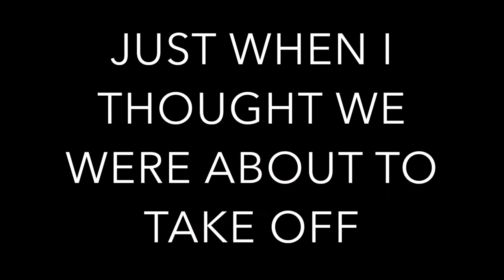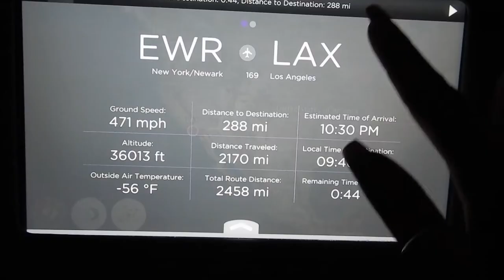VLOG 1: THE SUMMER ADVENTURES BEGIN || LA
●JOA & Marin Hoxha - LoL [King Step & Summer Sounds]